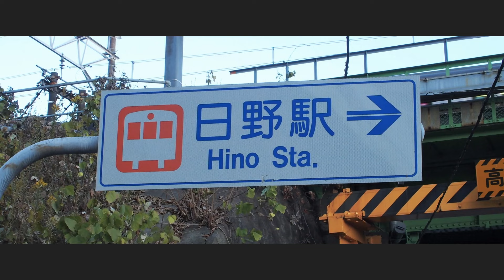【駅名ソング】「♪可愛くてごめん / HoneyWorks」でJR中央線快速(・直通先)の駅名を歌います。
【動画概要】
●使用楽曲

●歌唱区間
JR青梅線・中央線快速
奥多摩～東京

JR中央線快速・青梅線・五日市線
東京～武蔵五日市

富士急行線・JR中央線快速
河口湖～東京
【素材】
●伴奏

●写真
Wikipedia
投稿者撮影(自前)
0:00 前奏
0:10 奥多摩～東京
1:09 間奏
1:20 東京～武蔵五日市
2:02 河口湖～東京(日野まで)
2:43 間奏
2:52 河口湖～東京(立川から先)
3:22 後奏